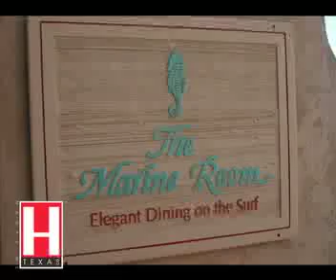San Diego California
H Texas visited San Diego and here are some great highlights that you must visit while you are there.